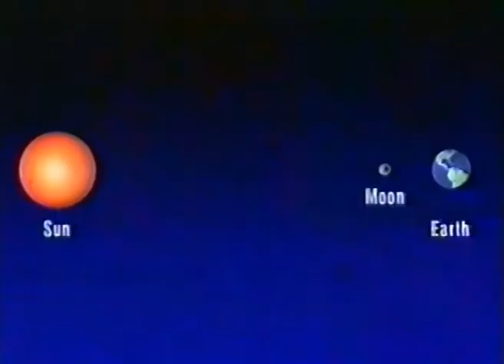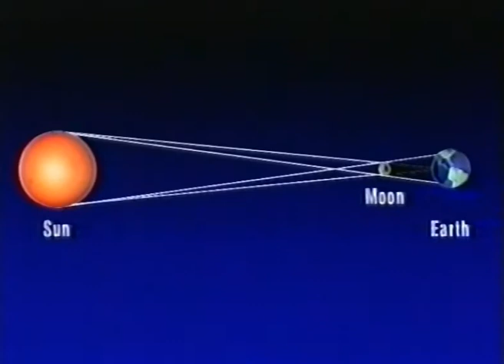Total Solar Eclipse 1999 - BBC 'The Sky At Night' with Sir Patrick Moore & Brian May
From the Archives, recently rescued from VHS videotape...
Friends 'Queen' Guitarist Brian May & Sir Patrick Moore discuss the technicalities of the total solar eclipse of 1999 in the BBC's 'The Sky at Night' programme.